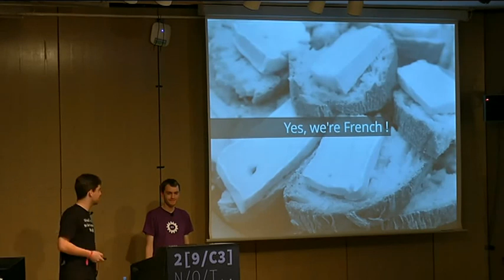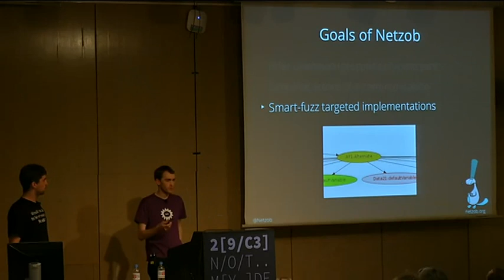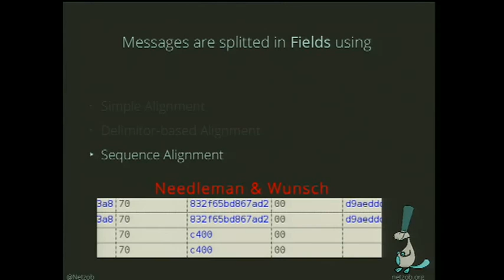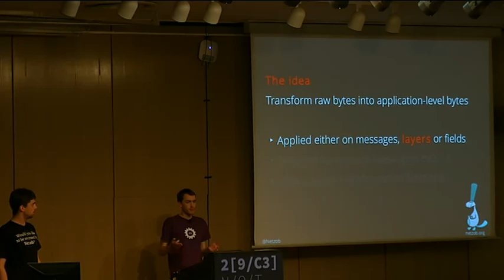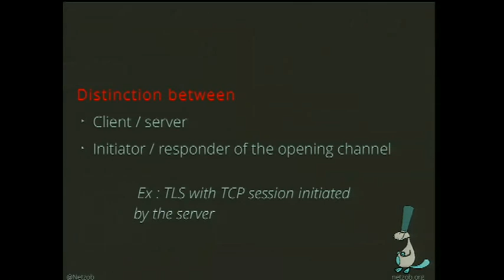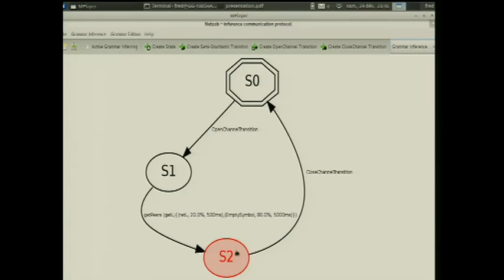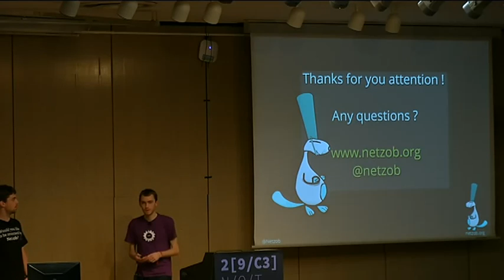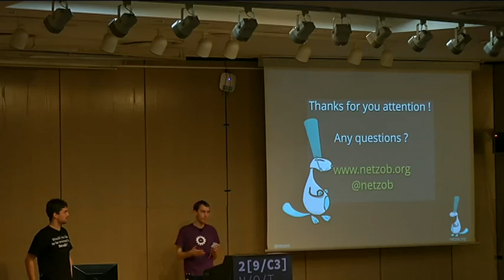29C3 The future of protocol reversing and simulation applied on ZeroAccess botnet EN)